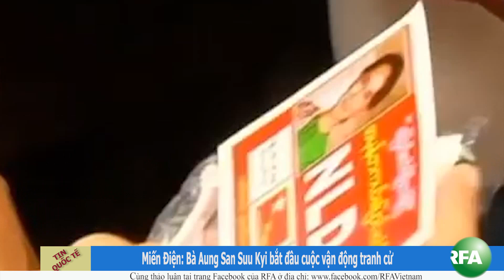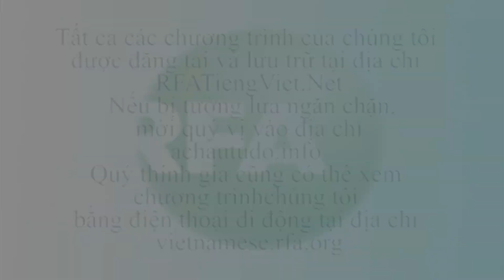Bản tin video sáng 11-09-2015